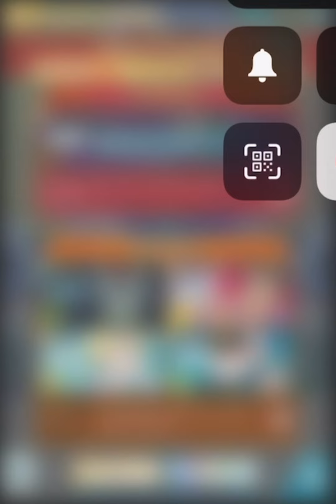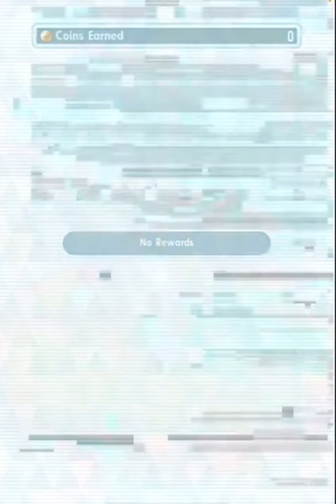Pokemon Masters EX Hoenn Challenge Champion Stadium Week 3 Master Mode 13.5K Points